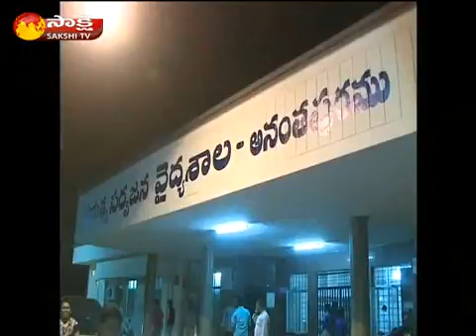TDP Leaders Rowdy Rajyam in Anantapur